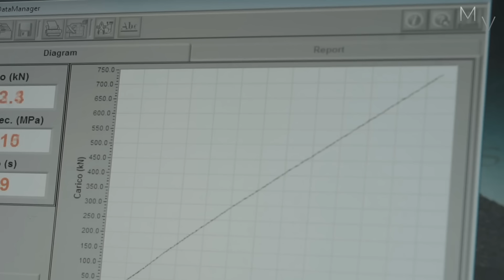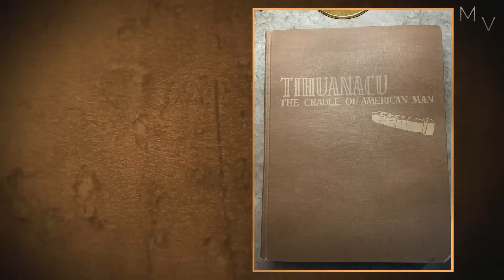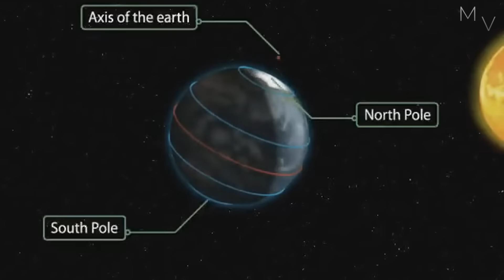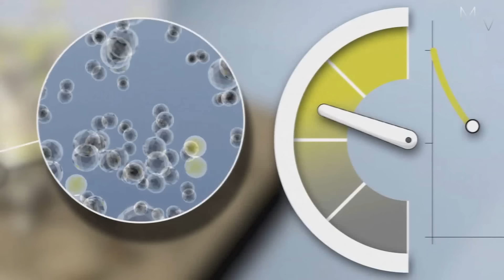ARQUEÓLOGO EXPÕE VERDADE INTRIGANTE SOBRE PUMA PUNKU!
Apenas uma simples e rápida observação em Puma Punku faz com que não seja possível imaginar como tudo aquilo foi construído por uma civilização que ainda não possuía algumas tecnologias essenciais, como a roda, por exemplo... Os cortes são precisos, os ângulos das pedras são retos e os blocos parecem ter sido cortados em série ou com equipamentos elétricos...

►RECLAMAÇÕES▼